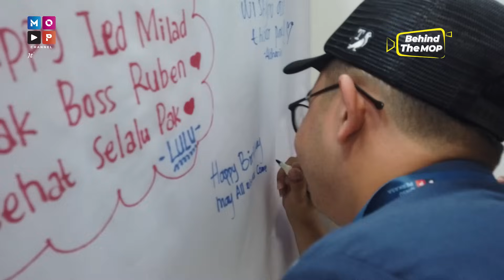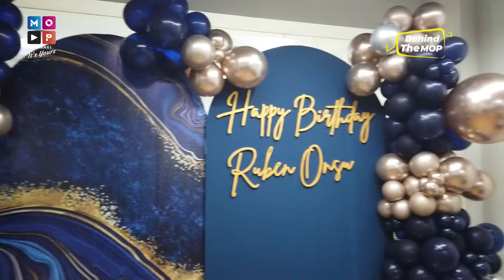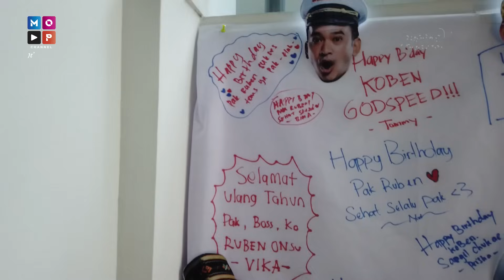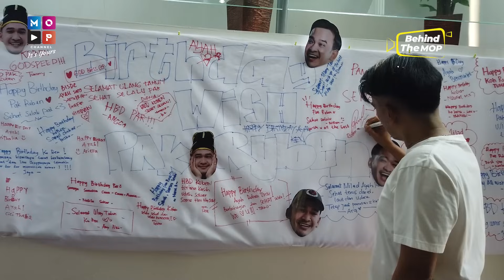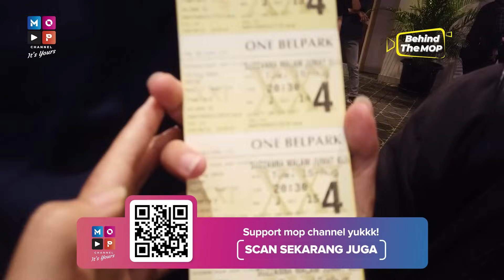BIRTHDAY SURPRISE AYAH RUBEN, SATU KANTOR BANJIR MAKANAN!! | BEHIND THE MOP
Hallo MOP Lovers!!

Di Behind The MOP kali ini sangat sangat spesial karena semua crew ikut kasih surprise untuk ulang tahun ayah Ruben Onsu yang ke 40 tahun nih!! Ternyata acaranya sukses dan semua crew ditraktir nonton bioskop sama ayah Ruben loh!! Penasaran gimana keseruannya?

Langsung aja saksikan Behind The MOP special edisi surpise ulang tahun ayah Ruben Onsu hanya di MOP Channel.